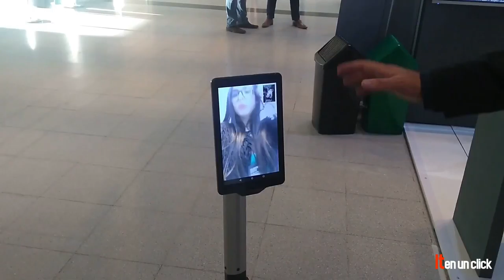CyberCell presente en Electronic Home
CyberCell presente en Electronic Home presentando toda su gama de productos.

Seguestuvo inos:
Por Twitter: @itenunclick
Por Instagram: @itenunclick